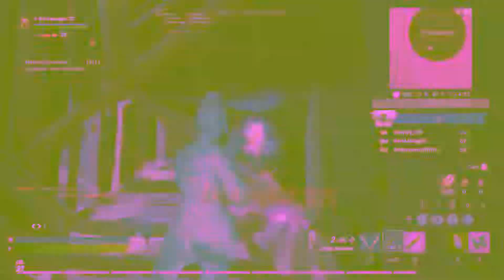Walked in🤑Highlights #11 (Fortnite Montage)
- My most well edited montage
- Make sure to share to your friends if you enjoyed
Tags